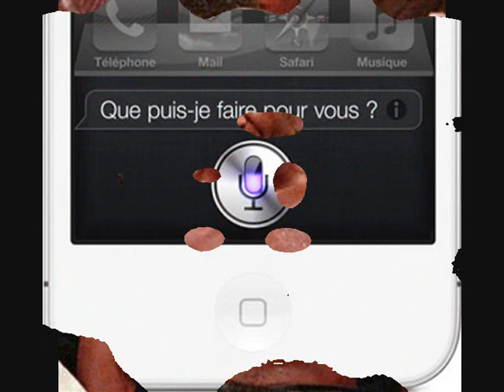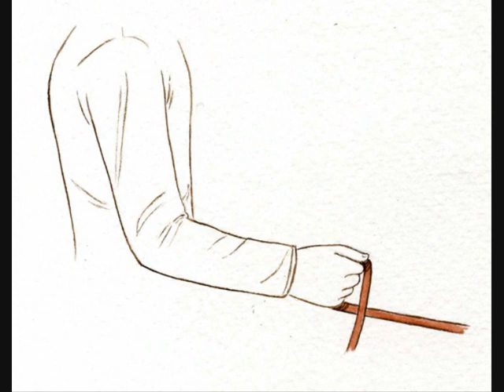X-MAN feat DJ Ken - X-tra [Dancehall 2012]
X-MAN (X-tra)
A / X-MAN
C /  Dj ken